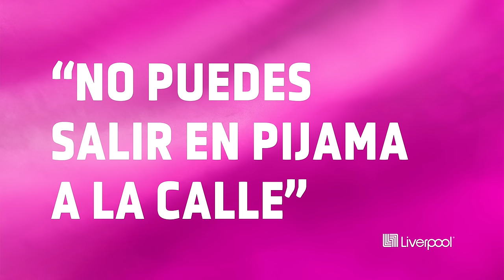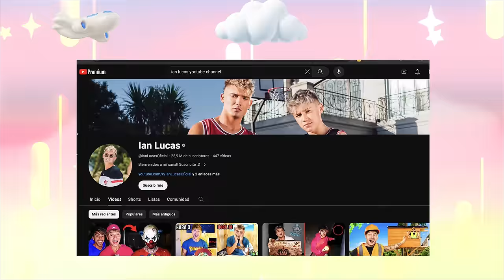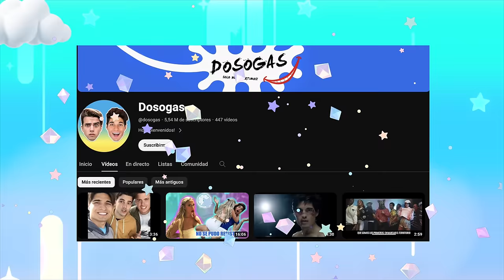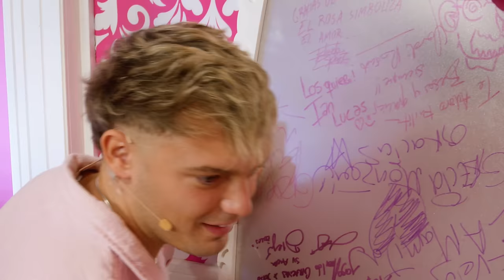🚨 Ian Lucas y Fede Vigevani en Pinky Promise T. 6 - EP. 23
¡Pinkylovers! 💖 Ya llegó el jueves de PinkyPromise 🦄

✨Este jueves tenemos un episodio lleno de fiesta y muchas sorpresas entre Pinkybromasypayasadas ✨ 📺 ¡No te pierdas a IanLucas y FedeVigevani!
Ten listo tu palomismo y un delicioso pinky drink para disfrutar de este episodio.🦄